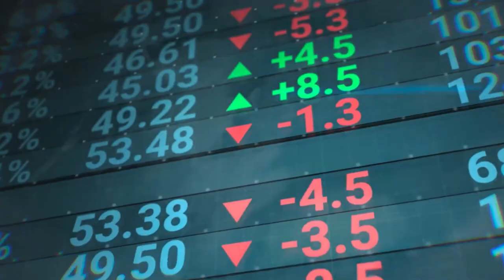MaVie ULTRON - ReShape, Egy Új Korszak Kezdete